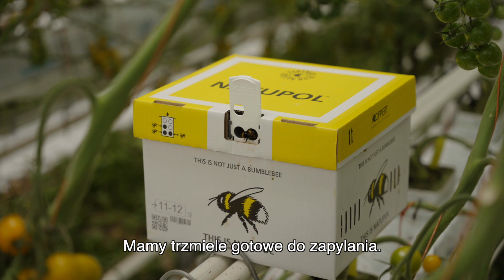SUMMER SUN: najsłodszy pomidor pod słońcem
Oto pomidor Summer Sun - nieprawdopodobnie słodki i chrupki, idealnej wielkości. Na jeden kęs. W Holandii najpopularniejszy wśród żółtych odmian cherry. Uznany przez sieć sklepów Ahold za produkt wysokiej jakości. Uwielbiany przez dzieci. U nas wciąż czeka na swój czas. Ale Ty nie czekaj. Posadź tę odmianę w swojej szklarni a my, konsumenci będziemy się nim zajadać! Bo każdy, kto spróbuje pomidora Summer Sun nie chce już innego.